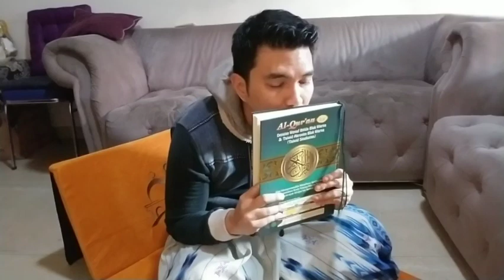ALHAMDULILLAH endoresan hasil doa (baca ALQURAN) - HUD